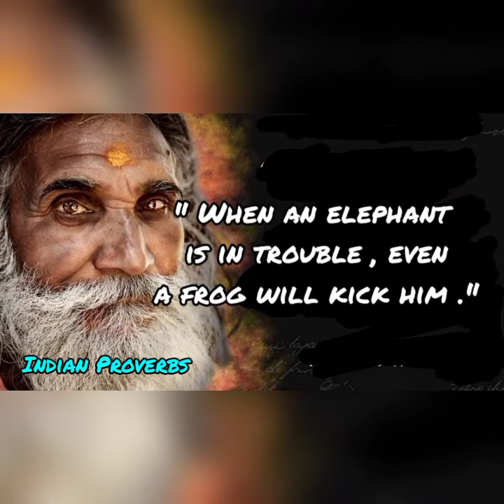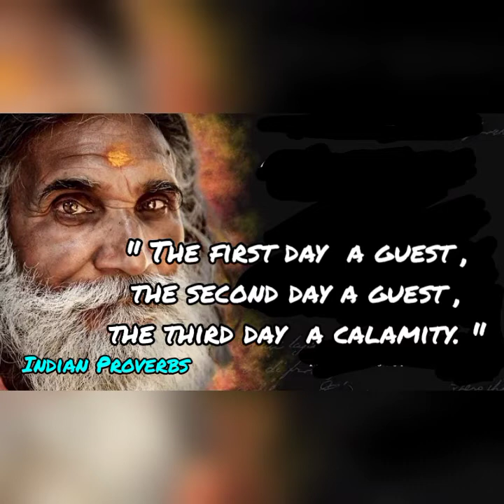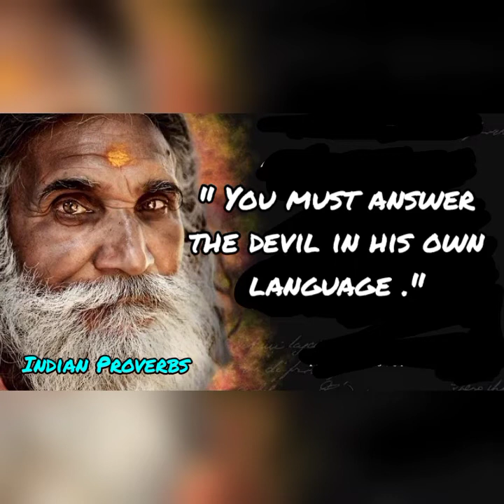Indian Proverbs | Indian Wisdom | Ancient Indian Proverbs | India | Indian Proverbs and Saying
Music credit of this
You Tube video
goes to .